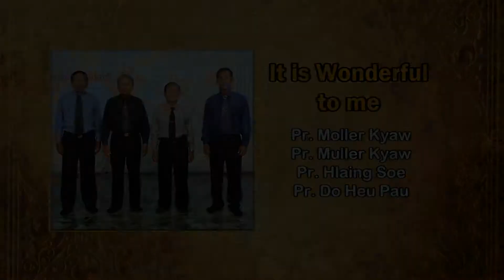12. It is wonderful to me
(ကီzလz၀ါ ခြါထဲး)